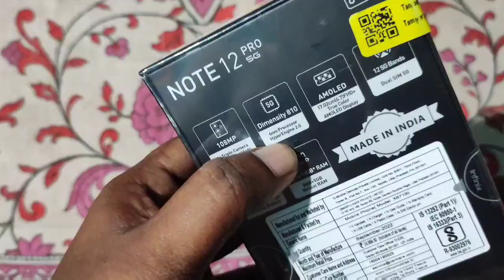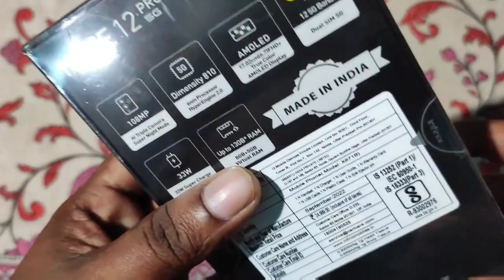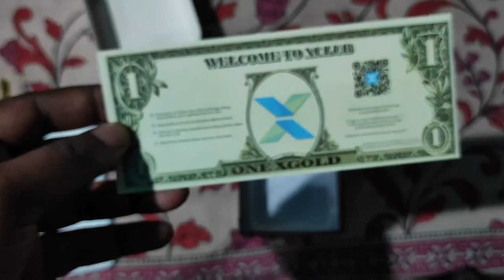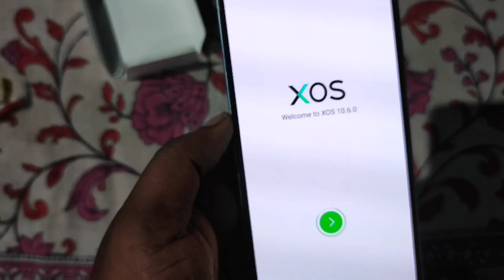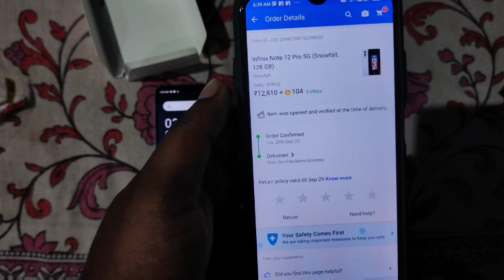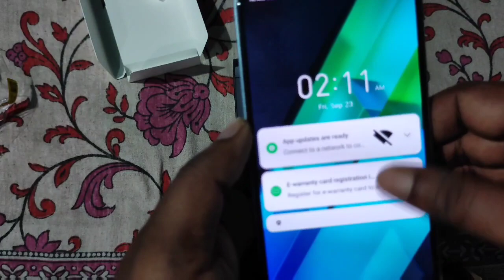infinix Note 12 Pro 5G Unboxing & Review Flipkart Bigbillion Day Offer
This smartphone is good And Low  low price and 5G smartphone and gaming processor is good but long time is not good for this Smartphone  battery backup 5000mah so 33 WD  charging adaptor and fast charging this Smartphone is supported